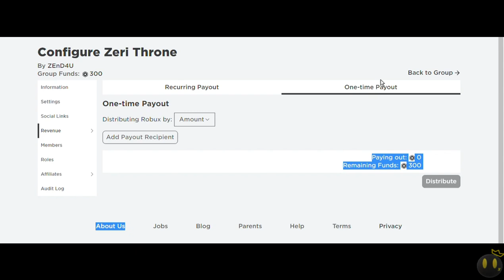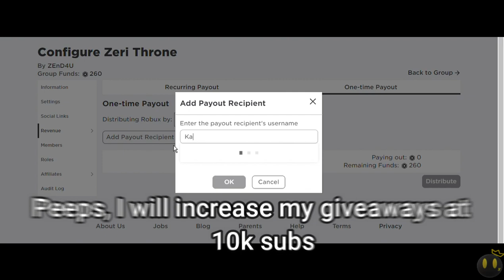4th Giveaways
How to get the 5th Robux:
1)Like this video and share
2)comment your Roblox name 5 times